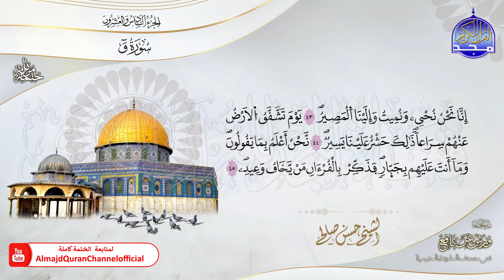الشيخ حسن صالح 🎧 جـــ الأحقاف ـــــزء 🎧 برواية ورش_عن_نافع 🎧 جديد ختمات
هذا الفيديو من :
بصوت القارئ الشيخ  | حسن صالح